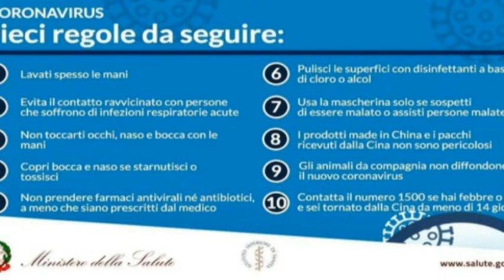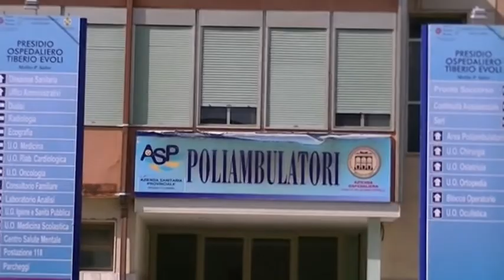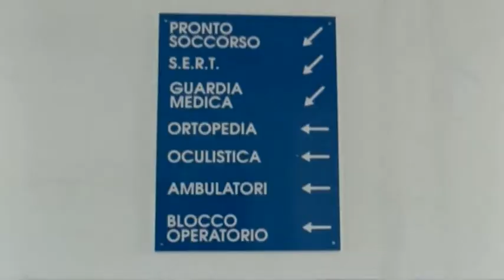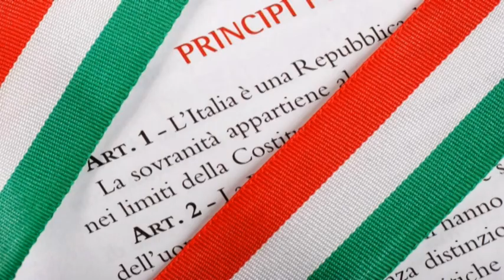Coronavirid, cittadini trattati come sudditi di Giuseppe Toscano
Melito di Porto Salvo, 04 aprile 2020 - Dobbiamo stare ancora chiusi in casa per sconfiggere il male invisibile. Lo abbiamo capito, lo stiamo facendo. In silenzio, senza lagnarci, se non sottovoce con qualche amico. Ma uno sfogo non si nega a nessuno, soprattutto quando, d’un colpo, ti vengono “congelati” diritti e libertà. Sgombro subito il campo da ogni minimo dubbio e ribadisco: non c’è altra strada se non seguire le prescrizioni di distanziamento sociale per uscirne. Uniti e compatti continueremo a farlo. E insieme ne usciremo a testa alta. Ne usciremo cambiati sotto tanti punti di vista. Spero che il cambiamento ci renda più consapevoli, più critici nella lettura dei fatti. E i fatti di questi giorni lunghissimi e monotoni, ci raccontano della comparsa sulla scena di tanti piccoli “onnipotenti”, preoccupati soltanto di inasprire le restrizioni. Navi bloccate, porti chiusi, droni per controllare i movimenti di tutti, richieste di fare intervenire l’esercito, aree circoscritte di rosso.
Chi come me, fin dal primo istante, ha seguito pedissequamente le indicazioni stringenti contenute a partire dal primo Dpdc, probabilmente si è chiesto il perché di tutto questo, senza tuttavia trovare una risposta plausibile. Probabilmente l’intento era di fare la voce grossa con i duri di orecchi, con i soliti distrattoni che non accetteranno mai di vivere in un mondo di regole. Regole più che mai necessarie per prevenire  l’anarchia, per governare il corretto vivere civile negli spazi comuni.
Restrizioni ulteriori arrivate sembra sull’onda di un delirio di onnipotenza. Roba da non credere.
Pari zelo da parte di questi illuminati del terzo millennio non ho avuto il piacere di constatare in tutte le altre decisioni che riguardano l’emergenza sanitaria da Covid 19. Ci saremmo aspettati provvedimenti chiari e la loro immediata esecuzione. Ci saremmo aspettati la dotazione di posti letto attrezzati per gli ospedali periferici. Esattamente quella periferia da sempre bistrattata, messa  da parte, dimenticata. Quella periferia che non ha quasi più niente sotto l’aspetto dell’assistenza sanitaria. Campo quest’ultimo letteralmente vandalizzato negli ultimi quindici-venti anni. Raso al suolo senza distinzioni di colore politico. Chiunque si sia avvicendato alla Regione è gravato di responsabilità. Sugli ospedali è come fossero passati i vandali che si sono lasciati solo rovine alle spalle. Incredibile ma vero, nel pieno dell’emergenza ospedali come il “Tiberio Evoli”, per lungo tempo non hanno avuto la possibilità di garantire la sicurezza degli operatori sanitari e dei pazienti, perché lasciati privi dei necessari dispositivi di protezione individuale.
Fa piacere da un lato, grande rabbia dall’altro, aver visto gruppi di persone innamorate del loro territorio, del loro ospedale, organizzare raccolte fondi per l’acquisto di materiale da donare al presidio. Nulla di che, parliamo di mascherine, camici, disinfettante. A volte mancavano anche queste semplice cose che costituiscono l’abc di qualsiasi angono dove si pratica medicina in sicurezza. Gesti piccoli ma dall’immenso valore morale.
Fa specie non aver notato identica determinazione e altrettanto “aggressività” da parte di chi ha in mano il pallino del comando in questo preciso frangente storico. Fa rabbia non aver potuto prendere atto dell’auspicato cambio di rotta atteso dalla cittadinanza. Nulla di nulla. Nella periferia delle periferia tutto è rimasto come prima, ad eccezione di qualche tenda per il cosiddetto pre-triage, piazzata all’interno del perimetro ospedaliero. I posti letto per la terapia intensiva o sub intensiva richiesti dai sindaci (anche sull’impegno e sulla tenacia di questi ultimi ci sarebbe tantissimo da ridire) non si sono visti neanche col cannocchiale. In ospedale sono arrivate solo una decina di brande con marchingegni elettrici, nuove di zecca, dono della Città metropolitana, e poi una serie di arredi portati alla rinfusa da altri ospedali. Roba di seconda mano. Scadente e anche un po’ arrugginita. Questa l’unica dotazione concessa alla periferia delle periferia. Doveva servire per accogliere paziente Covid-19, in un’area non schermata né protetta. Fortunatamente alla fine si sono accorti della topica che stavano prendendo, decidendo di allestire i posti altrove.
Roba da far accapponare la pelle. Roba da far montare una rabbia smisurata. Trattati come coloni, non come cittadini.
D’altronde cos’altro avrebbe potuto fare una classe politica ignava e inconsistente?
Se la pandemia da queste parti non creerà sconquassi il merito sarà esclusivamente della popolazione e di nessun altro. E quando tutto sarà finito, quando la grande paura sarà passata, di tutto ciò i politici dovrebbero dare conto. Dico dovrebbero, perché difficilmente lo faranno. Confermando tutta l’inconsistenza di cui si può pensare di loro.